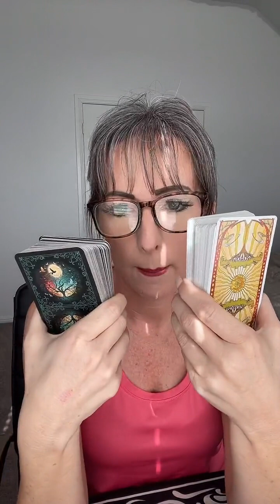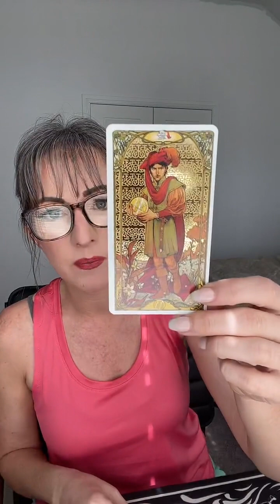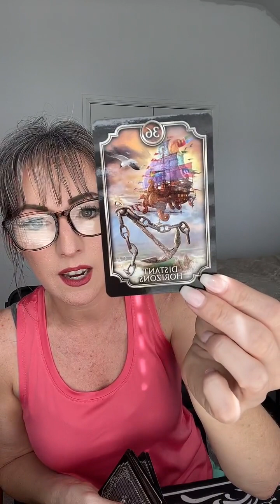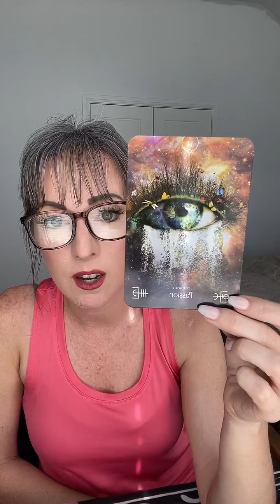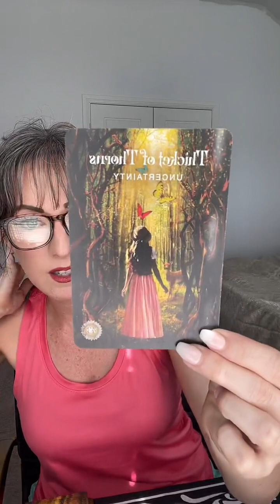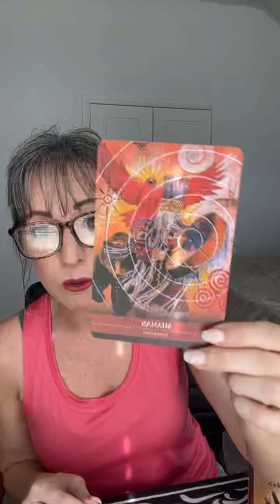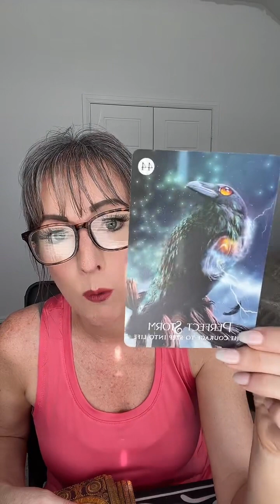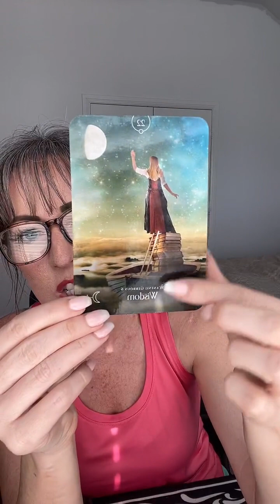7.7.23 Weekend Tarot Reveal | NEW TIMELINE!! ⚡️🙌🏻⚡️ 7-7-7 PORTAL ACTIVATION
Welcome back to Twenty2 Guru, spiritual seekers! In today's Weekend Tarot Reveal, we'll be diving into the energies at play and how you can capitalize on them for abundance and growth.

As your Awakening Coach, I, Erica Cook, have laid out the tarot and oracle cards to bring you divine guidance, aligning you with your true essence. As a certified tarot reader, numerologist, and astrologer, I blend these modalities to provide you with a unique and empowering perspective.

In this video, we'll be exploring:
✨ The Tarot's message for this weekend.
✨ Astrological influences affecting your energy.
✨ How numerology shapes our understanding of these energies.
✨ Tips on how to harness this energy to boost abundance and growth.

Remember, you are much more powerful than you've been led to believe. Use this information to align with your true power and step into the life you're meant to live!

I love hearing how these energies are playing out in your life!